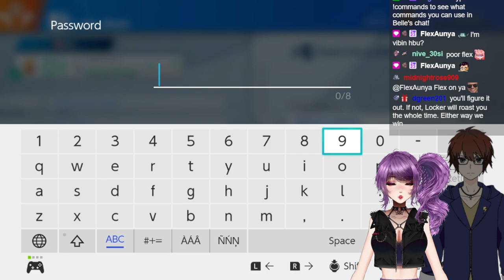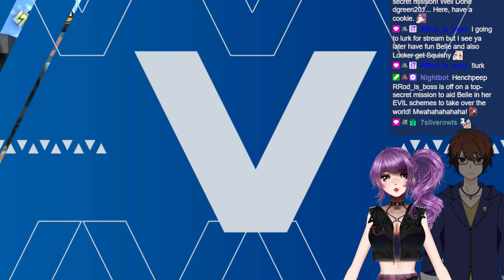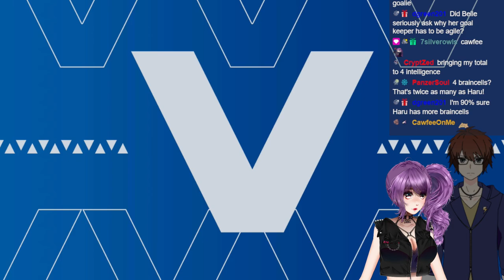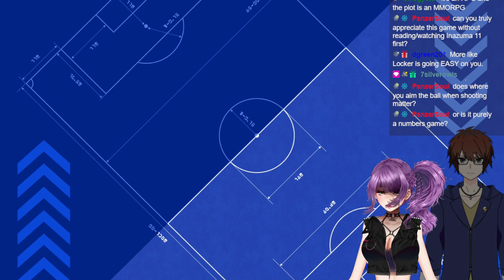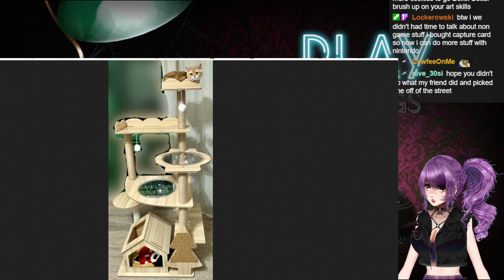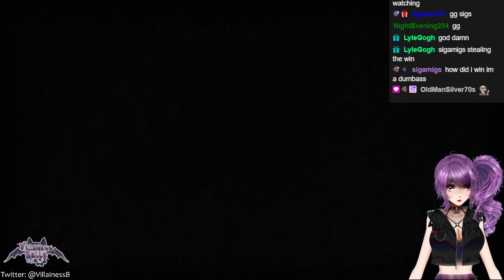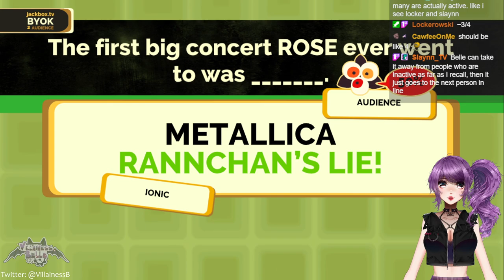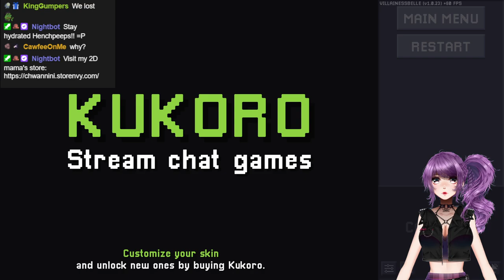Inazuma collab with @Lockerowski ! o((*^▽^*))o + Party Games with Henchpeeps! ~ ﾄﾞｷ(˚ᗜ˚*)(*ﾟᗜ˚)ﾄﾞｷ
0:00 - Starting Screen
8:23 - Chilling with Henchpeeps
35:13 - Inazuma Eleven Collab with Locker!
2:34:08 - BRB (Words on stream & Belle gets cookies)
2:49:40 - Party Games with Henchpeeps!
4:43:07 - Ending Screen